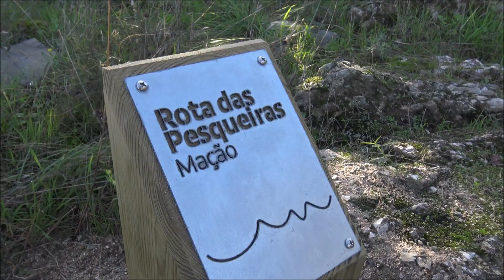EBRO 470 1981 A DESMATAR TERRENO BALDIO ORTIGA MAÇÃO